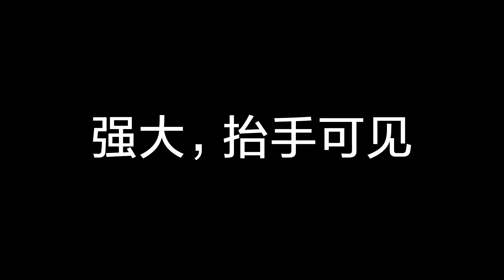Xiaomi Mi Watch Official Trailer (CN)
Xiaomi Mi Watch : les versions standard et premium présentées en Chine